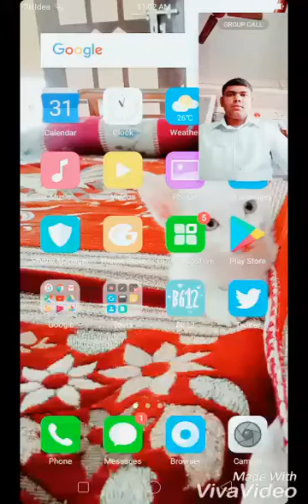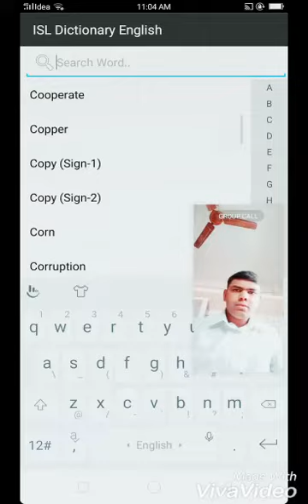Let's learn English words using the ISL Dictionary on mobile